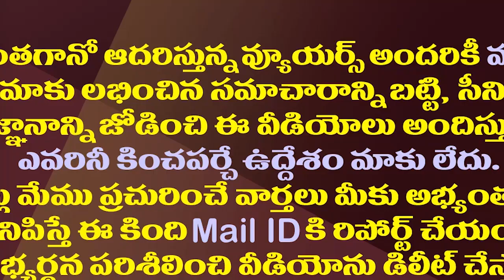ఎన్నికల అధికారిగా పనిచేసి ఇప్పుడు ఓటు కోసం పోరాటం|Ex CEC Nimmagadda Fighting For Right To Vote In AP